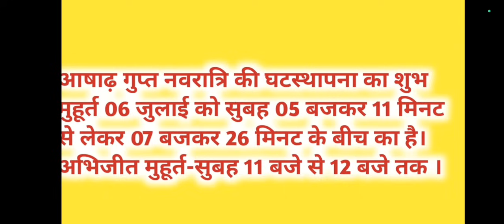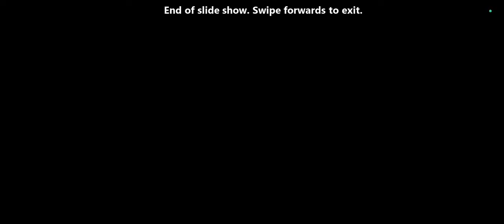Gupt Navratri 2024 गुप्त नवरात्रि 2024 गुप्त नवरात्रि की पहली महाविद्या की कथा पूजा विधि,आज का उपाय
Gupt navratri
Gupt nawratri ki katha
Gupt nawratri katha